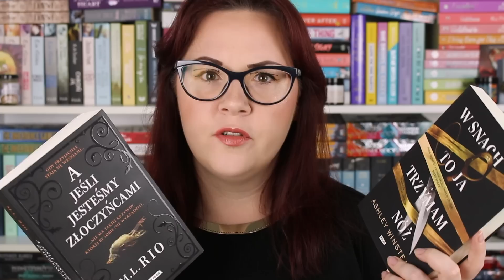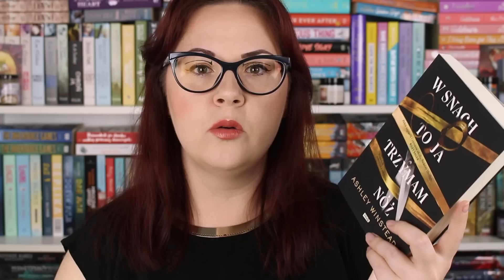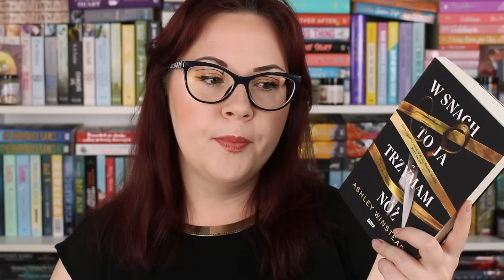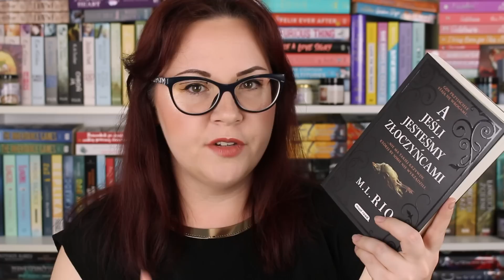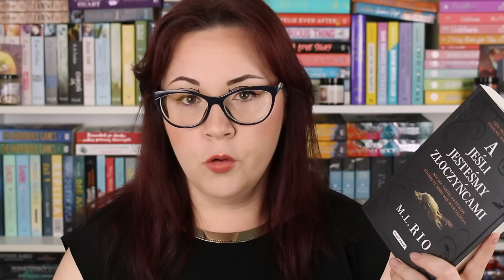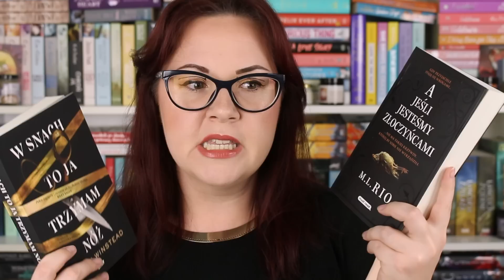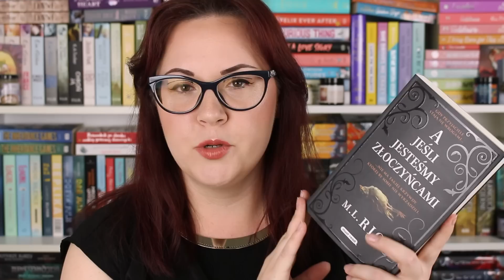W klimacie dark academia | A jeśli jesteśmy złoczyńcami & W snach to ja trzymam nóż | DO PARY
W kolejnym odcinku DoPary przyjrzymy się książkom podobnym do Tajemnej Historii: A jeśli jesteśmy złoczyńcami oraz W snach to ja trzymam nóż. Czy te powieści w klimacie dark academia faktycznie są porównywalne do książki Donny Tartt?

FILM [X]:
- zawiera książkę (książki)/produkt otrzymane od wydawnictwa/firmy [ ]
- powstał we współpracy [ ]
- zawiera moją szczerą opinię [X] - zawsze 😉